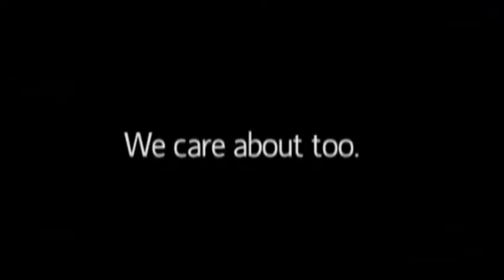Armuchee Connector opens to traffic